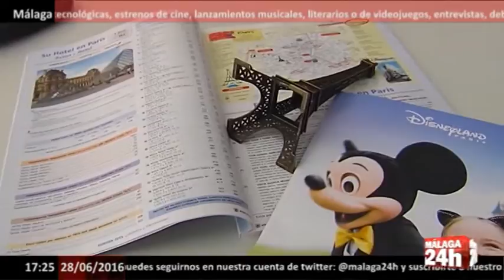Málaga 24h TV - Andalucía registra un 26,4% más de viajes de residentes en España hasta marzo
Andalucía continúa siendo la primera comunidad autónoma de destino de los viajes realizados por los residentes en España, que en el primer trimestre de 2016 realizaron un total de 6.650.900 viajes, lo que supone un 26,4 por ciento más que en el mismo trimestre de 2015 y un 16,5 por ciento del total, según la Encuesta de Turismo de Residentes elaborada por el Instituto Nacional de Estadística y hecha pública este martes.

Las pernoctaciones realizadas en Andalucía, por su parte, alcanzaron las 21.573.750, lo que supone un 45,2 por ciento más que las que hicieron los residentes entre enero y marzo de 2015.

En total, los residentes en España realizaron 40,3 millones de viajes en el primer trimestre de 2016, un 23,4 por ciento más que en el mismo periodo de 2015.

El 91,5 por ciento de los viajes tienen como destino principal el territorio nacional, con un incremento del 23,4 por ciento respecto al primer trimestre del año pasado.

Por su parte, los viajes al extranjero, que representan el 8,5 por ciento del total, aumentan un 23,9 por ciento.

English: Andalusia remains the first autonomous community destination of the trips made by residents in Spain, which in the first quarter of 2016 a total of 6,650,900 trips, which is 26.4 percent more than in the same quarter 2015 and 16.5 percent of the total, according to the Survey of Residents Tourism prepared by the National Institute of Statistics and made public Tuesday.

Overnight stays in Andalusia, meanwhile, reached the 21,573,750, representing 45.2 percent more than that made residents between January and March 2015.

In total, residents in Spain made 40.3 million trips in the first quarter of 2016, 23.4 percent more than in the same period of 2015.

91.5 percent of trips are the main destination country, an increase of 23.4 percent over the first quarter last year.

Meanwhile, foreign travel, accounting for 8.5 percent of the total, increased by 23.9 percent.